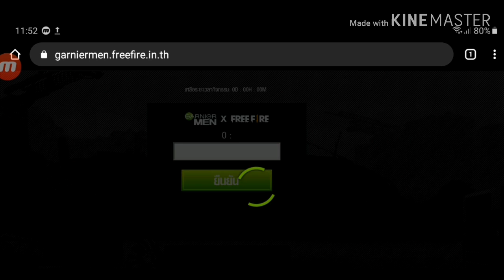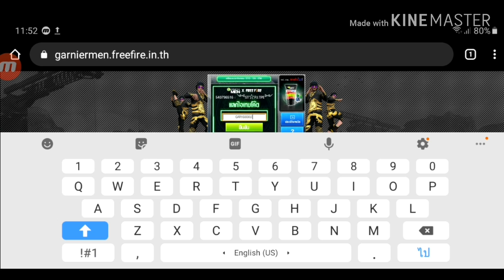Free Fire:ฟีฟาย เติมโค้ดกานิเย่ สุ่มชุดแรร์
ลิ้งเติมโค้ด

-Android 9.0
-แรม 2GB
-รอม 32GB
-แบต 3600 มิลลิแอม
? CPU:AMD A6-3650 APU with Rabeon(tm) HD Graphics (4CPUs),2.60 GHz
? BIOS:Award Modular BIOS v6.OOPG
? System Model:GA-A55M-S2V
? Memory:DDR3 4GB(2GBx2)
? HDD:WD 500 G
? การ์ดจอ:ออนบอร์ด AMD Radeon HD 6530